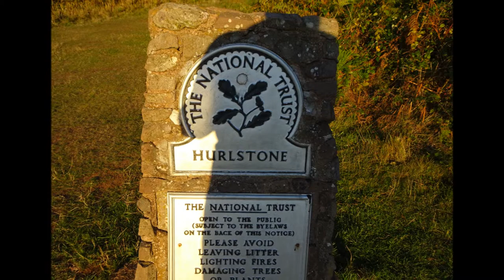Porlock Hikes Trip, DAY 3, PART XIV,' Thurlston Combe Descent of Bossington Hill Re Visit' by Sheila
A beautiful late afternoon--the sun is still bright but sinking over Porlock Weir hills I exchange info with a young photographer scaling up Thurlestone Combe with all her camera gear and tripod to capture the sunset--she was young and fit and should have made it to the top of Bossington Hill in time for the sunset--My little Sony is light enough for me and does take good images--anyway this is a re visit to this downward slope to pick up a small track towards Bossington at the bottom the next Video following this one will be the last one of DAY 3---BUT folks there is DAY 4 to come as well. get the popcorn ready ...